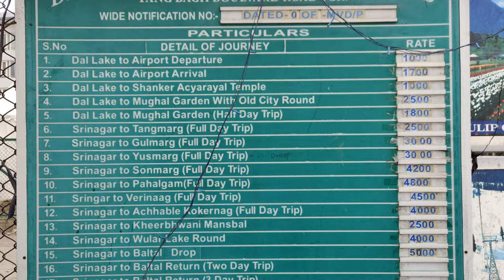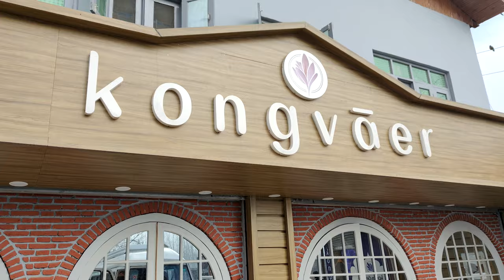Pahalgam Day-1| Buying Kesar | Ep-05 | J&K Series | KartikCooll